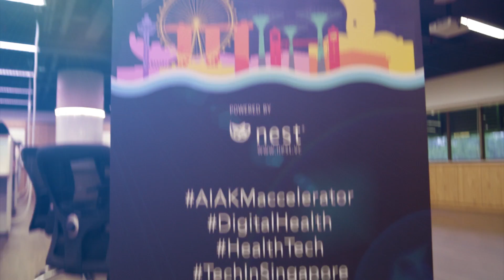AIA KM Accelerator Program SMARTMISSIMO